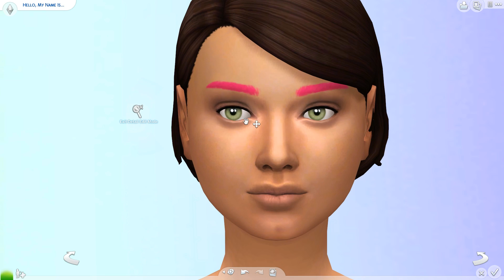TAURUS ♉⭐ - ZODIAC SIGNS SERIES + FULL CC LIST | The Sims 4 | Create a Sim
Today we're continuing the Zodiac Signs CAS Series and we're making the Taurus inspired sim, Adele!